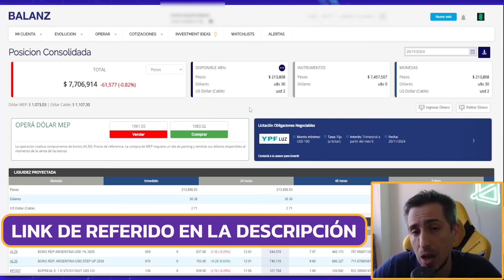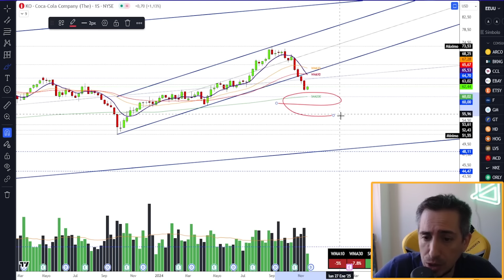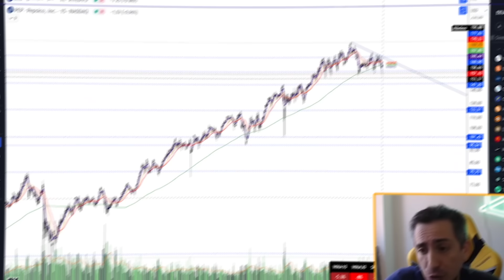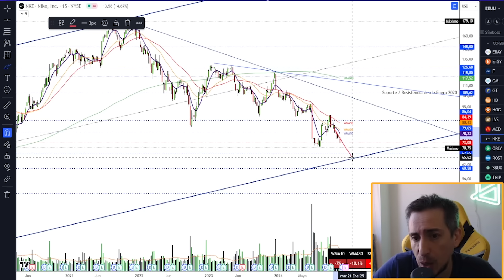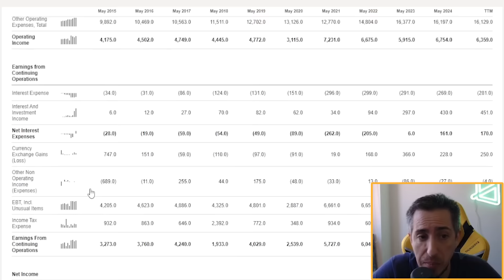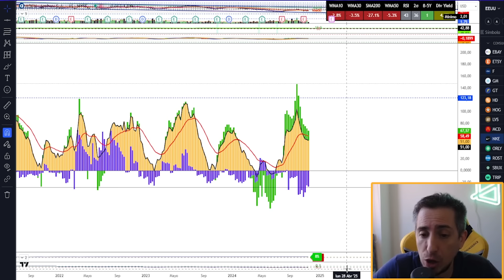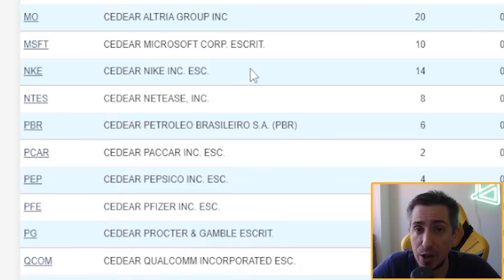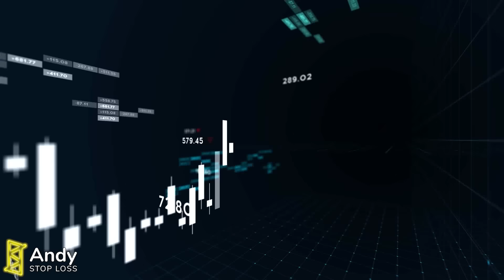🔥COMPRÉ ESTAS 4 ACCIONES ➯ DICIEMBRE 2024 para mi CARTERA de DIVIDENDOS 💪🏻💸 Y VOS ? ✅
*** Importante ***

00:00 Intro
00:54 Rendimiento de la Cartera
03:30 $KO
06:02 $PEP
08:49 $NKE
13:04 $ABEV
18:15 Compras en BALANZ
19:50 Flujo de Dividendos
20:24 Conclusión
21:05 Outro